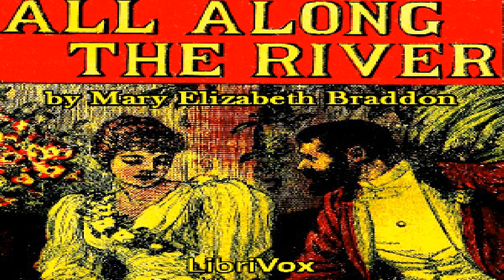All Along The River | Mary Elizabeth Braddon | Sound Book | English | 4/8